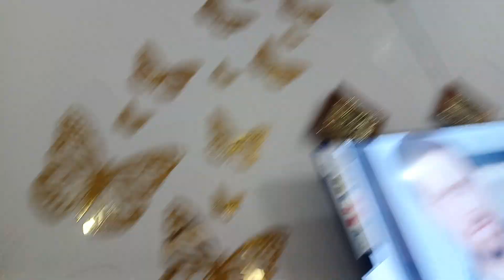Jaan Nisar Episode 54 Promo | Promo of Jaan Nisar Episode 54